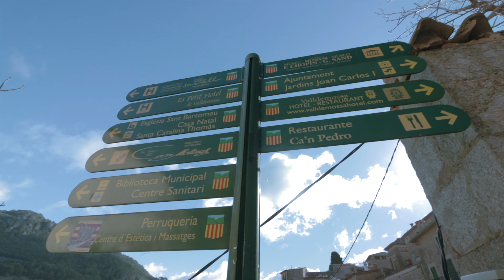Paella Negra sa Valldemossa na masarap😙